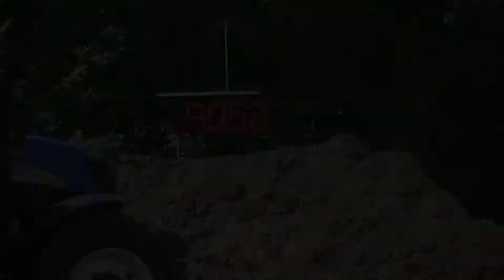Trekkertrek Elshof 2022 - Luuk klein Goldewijk - 7 ton Standaard.